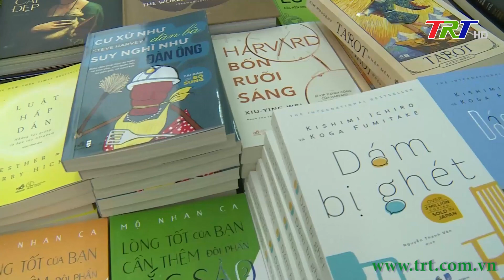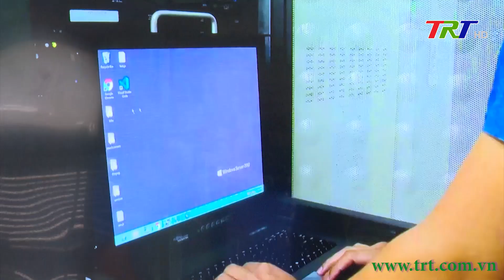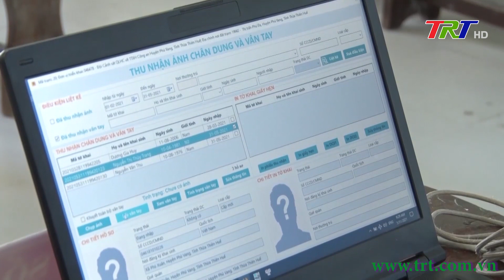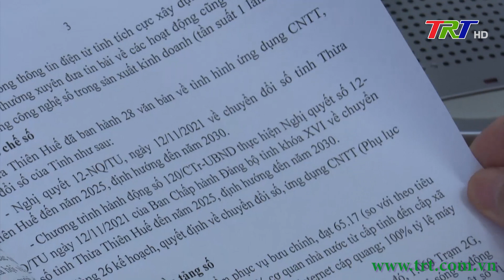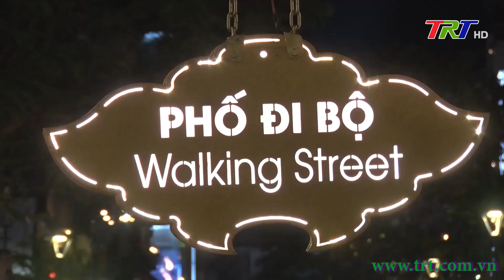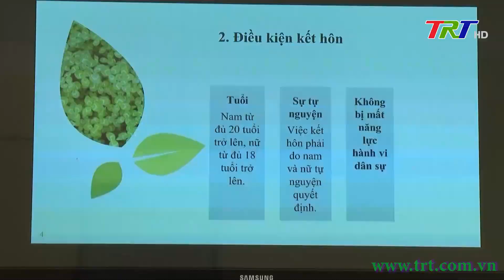Chương trình Thời sự - tối 21/04/2023 (Thứ Sáu)